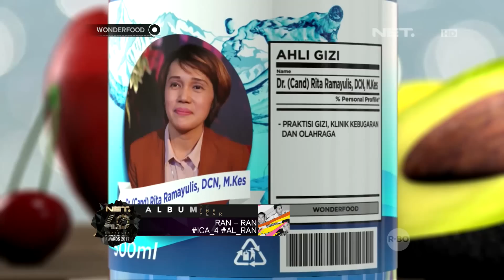Cara Membuat Jamu Kunyit Asam Sendiri, Easy!